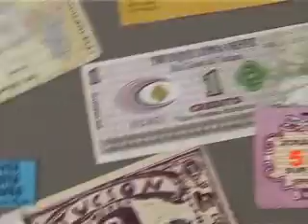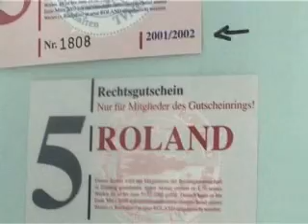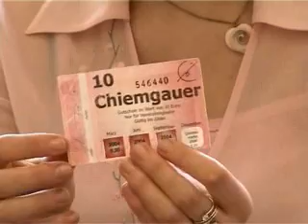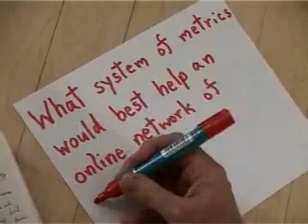Complementary Currencies in Europe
Complementary Currencies in Europe Their Importance for the Economy, Regional Development and Employment
18th-22nd July 2004

In the Social-Catholic Institute, Bad Honnef (near Bonn), Germany

The goal of the conference is to gain an overview of the complementary currencies that already exist, to discuss their meaning for future local and regional economic development and to clarify their role in the overall economy and the social security networks. In doing this, we shall naturally also refer to experience that has been gained in other continents with complementary currencies. In this conference we would like to provide a creative forum for discussion, creation of networks and encourage the concrete exchange of experiences between people and organisations.

We expect:

    € Representatives of umbrella organisations and associations: New Economic Foundation (UK), MonNetA (Money Network Alliance, Germany), ACCESS ( Alliance of Complementary Currencies Enabling Sustainable Societies, USA), Regionetzwerk (Network of Regional Currency Initiatives, Germany), Social Money Workshop and others.
    € Banks (WIR (Switzerland); JAK (Sweden); GLS-Bank (Germany), Banca Etica (Italy)

Register now to be be part of a one-of-its-kind event with participation of more than 20 complementary currency projects and initiatives from all over Europe!

Costs: the conference costs 220,- Euros (conference fee, cultural programme, food and lodging in single room included).

Download the complete flyer (in 4 languages: German, English, Spanish and French)

Conference Coordinator "Complementary Currencies in Europe"